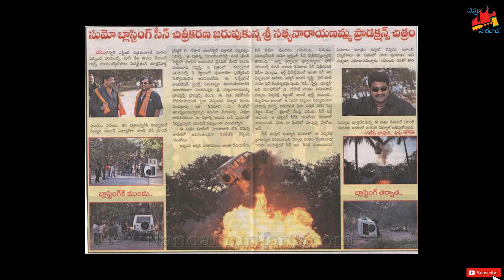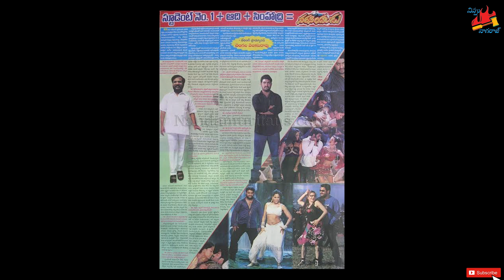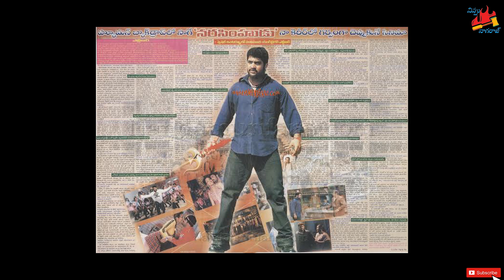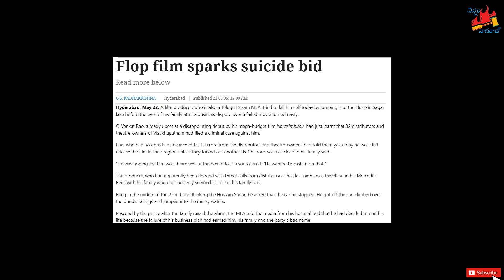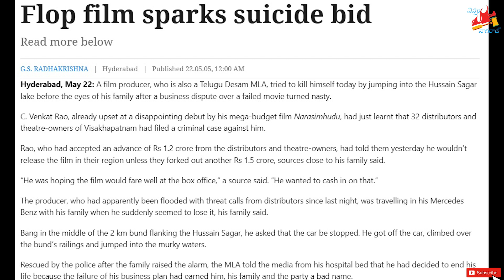ఒక్క సినిమాతో తలకిందులైన నిర్మాత చంగల వెంకట్రావ్ | Changala Venkata Rao |Narasimhudu | Nippu Nagaraj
Samara Simha Reddy , Narasimhudu producer Changala Venkata Rao's upside down story